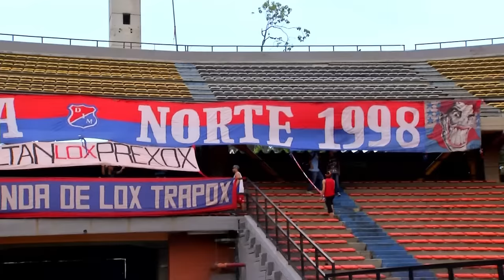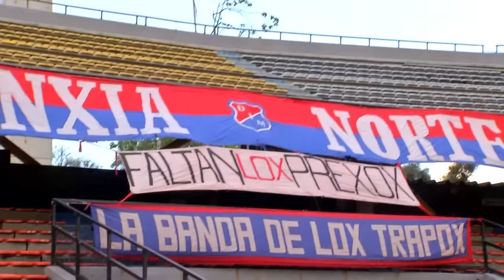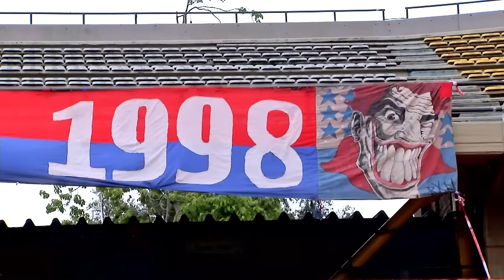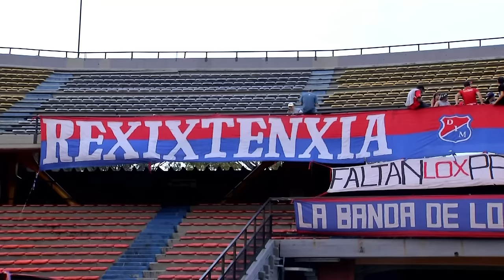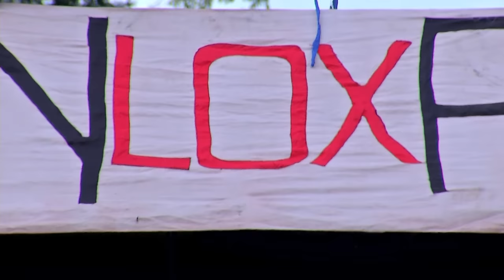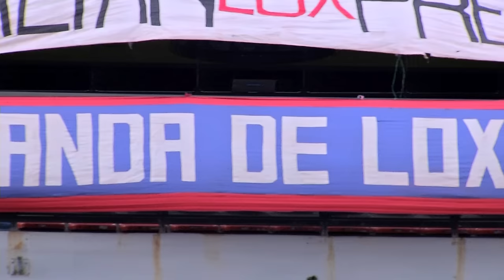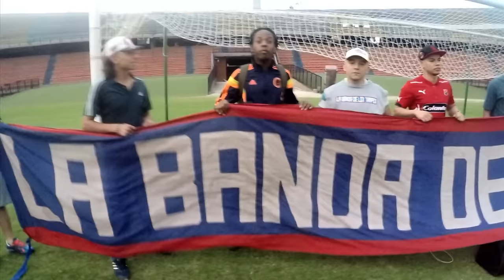Capítulo 29 - Primera Parte [Del Barrio a la Cancha 2016] Telemedellín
Fecha tras fecha cuando juega el Deportivo Independiente Medellín, hay un grupo de muchachos integrantes de la Rexixtenxia Norte que se encargan de decorar el estadio con trapos, tiras y banderas para materializar la fiesta roja y azul.